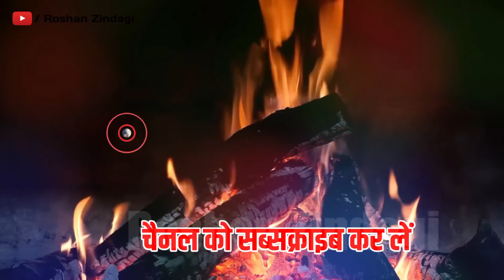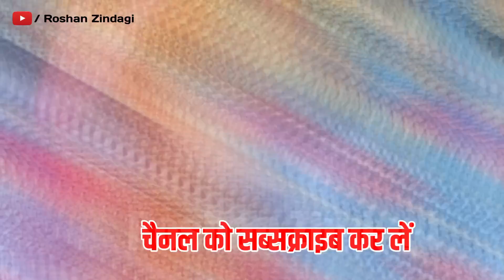रसोई घर में भूलकर भी मत करना ये काम नहीं तो रुठ जाएगी लक्ष्मी कंगाली आ जाएगी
सुबह उठते ही रसोई घर की 1 चीज भूलसे भी मत देखना कंगाल हो जाओगे - वास्तु शास्त्र Vastu Shastra,  Jyotish Shastra| Chanakya Neeti Motivational | Chanakya Niti full in hindi | Motivational Video | Roshan Zindagi

चाणक्य नीति पुस्तक खरीदने के लिए नीचे क्लिक करें :

Best Motvational Videos:
3. अगर दिमाग में हर वक्त चलते हैं फ़ालतू के विचार तो जरूर देखें ये वीडियो